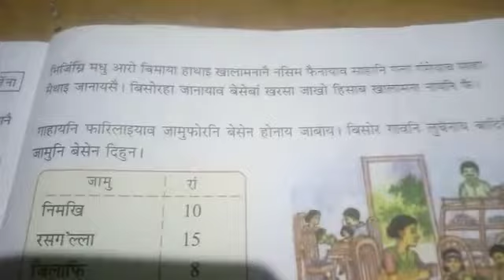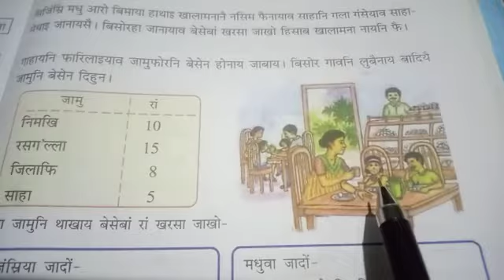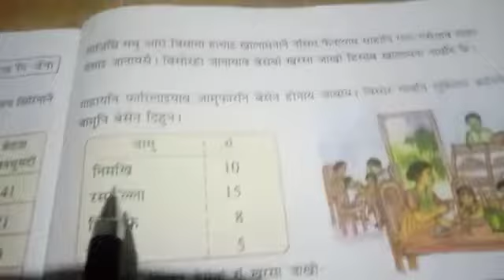थाखो -2 ( गोदान सानखान्थि) फरा नं -10